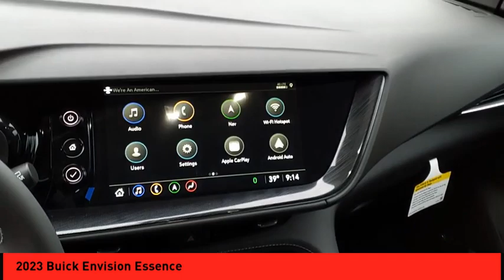2023 Buick Envision St. Peters MO 26838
2023 Buick Envision Essence

The Buick Envision Essence 2023 is a vehicle that offers an impressive combination of safety and performance. This crossover all wheel drive has a turbocharged 2.0 liter 4 cylinder engine, giving it an impressive 5 out of 5 stars in crash test ratings for maximum safety. The summit white exterior gives it a stylish look, while the interior features comfortable seating for passengers. With its powerful performance and modern design, this car is sure to turn heads wherever it goes in 2023. Purchase your vehicle completely online and WE'LL DELIVER it to your home! * After market Equipment may not be reflected in the price above **Price does not include $598 painted pinstripe were applicable, Processing fee of $399, Tax, Title or License.